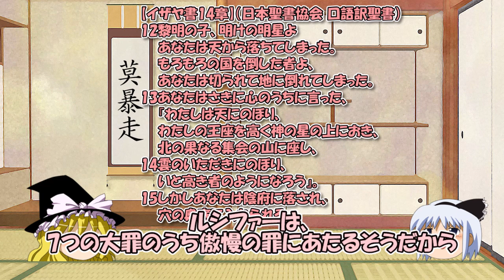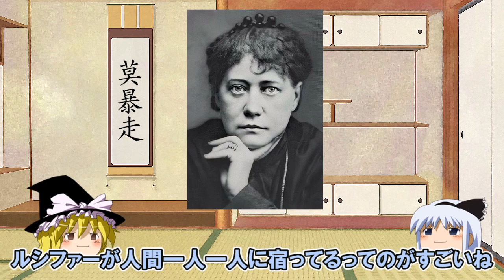最強悪魔ルシファー伝説を調べていたらデミウルゴスと正義のルシフェルやエレナ・ブラヴァツキー、仏教までつながってしまって…【ゆっくり解説世界史】